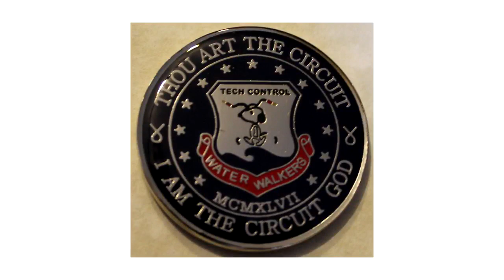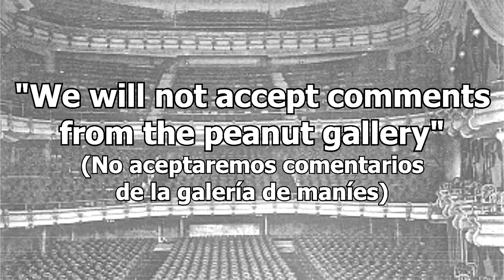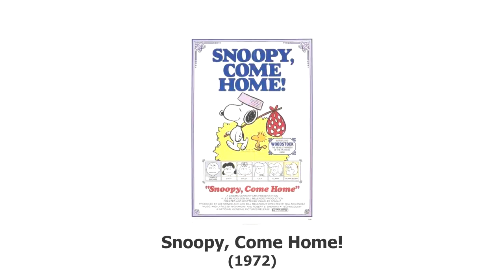Peanuts: ¿Por qué ese nombre? | Dato Random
Fuera de su país poca gente reconoce la historia de Snoopy y Charlie Brown como "Peanuts". ¿Qué tienen que ver los maníes con todo esto?